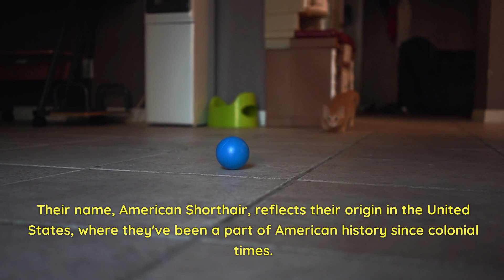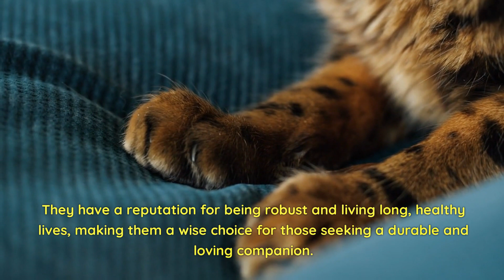Fun Facts About American Shorthairs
Hello everyone, welcome back to the channel! I'm Victor Van Buren, and in this video we're talking about American Shorthair cats.

American Shorthairs are known for their classic and timeless appearance. These medium-sized cats have a well-proportioned and muscular build, emphasizing their strength and agility. Their overall look is both iconic and endearing.

Their name, American Shorthair, reflects their origin in the United States, where they've been a part of American history since colonial times. These cats are often described as all-American, and their reputation for being friendly and adaptable makes them beloved companions.

American Shorthairs are celebrated for their easygoing and versatile nature. They are often described as low-maintenance and well-mannered, making them wonderful pets for families and individuals alike. Their well-balanced and dependable personalities add to their charm.

American Shorthairs have a classic coat with short, dense fur. Their coat colors and patterns are diverse, ranging from tabby to solid colors, and their coat is easy to care for, adding to their visual appeal.

These cats are generally adaptable and can thrive in various living situations. They are well-suited to both small apartments and larger homes, making them an excellent choice for city and suburban living. Their easygoing nature complements their adaptability.

American Shorthair cats are known for their friendliness and sociable disposition. They enjoy the company of their family members and are often good with children and other pets. Their gentle and approachable demeanor makes them excellent candidates for households with multiple animals.

One intriguing aspect of American Shorthairs is their resilience and longevity. They have a reputation for being robust and living long, healthy lives, making them a wise choice for those seeking a durable and loving companion.

American Shorthair cats have a strong work ethic, often displaying their hunting instincts. This breed is known for their ability to keep homes free from pests, thanks to their natural hunting skills and agile movements.

While they may appear independent, American Shorthair cats are also known for their loyalty and attachment to their human companions. They form deep and lasting bonds, often seeking out attention and affection from those they love.

American Shorthairs are a captivating breed known for their classic appearance, adaptability, and friendly disposition. These fun facts provide insights into their extraordinary traits, making them beloved and cherished pets for cat enthusiasts around the world.

What do you think about American Shorthairs?  Do you have any of your own? Are you thinking about adopting one?